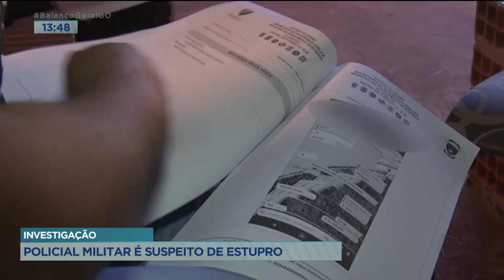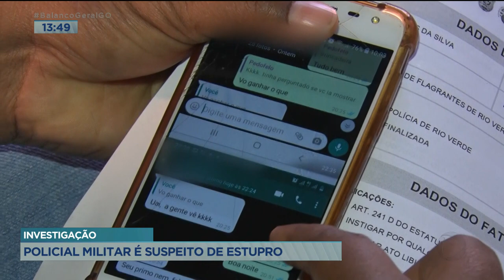INVESTIGAÇÃO: POLICIAL MILITAR É SUSPEITO DE ESTUPRO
EM RIO VERDE, UM CAPITÃO APOSENTADO DA PM É INVESTIGADO POR TENTATIVA DE ESTUPRO E IMPORTUNAÇÃO SEXUAL.